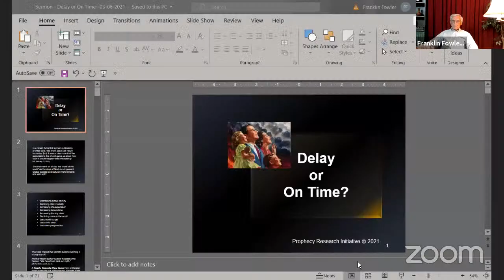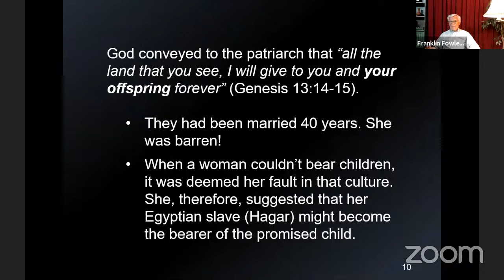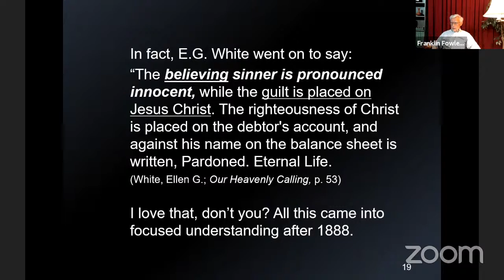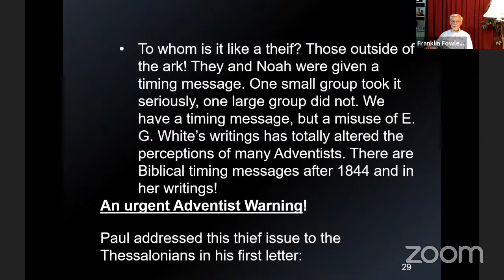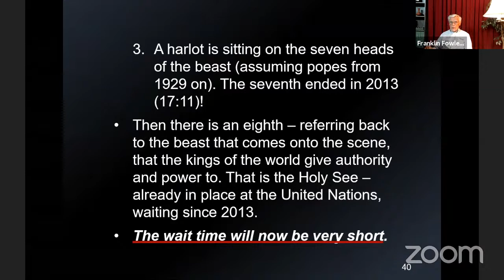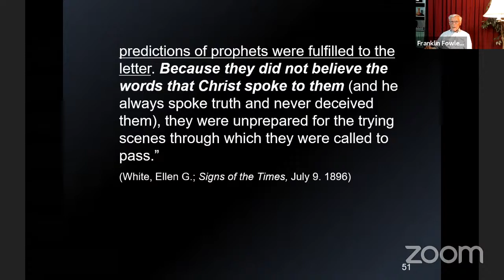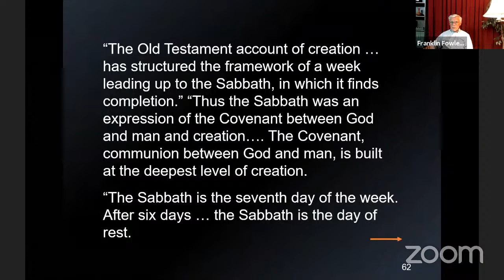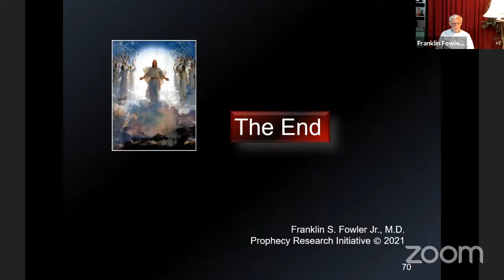"Delay or on Time?" - Dr. Franklin Fowler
AVANSDA Church Sermon on Zoom - March 6, 2021